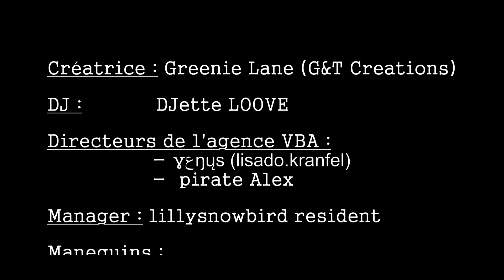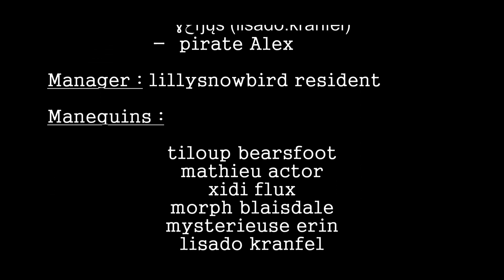Défilée de mode sur second life : G&T Creations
Superbes collections G&T porter par nos modeles lors du show .